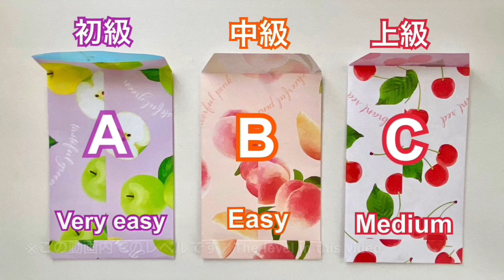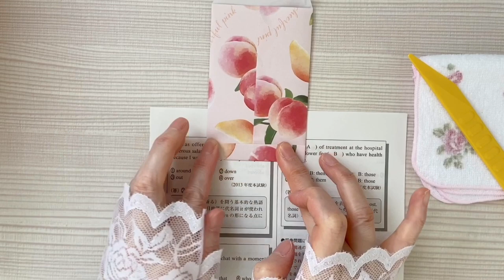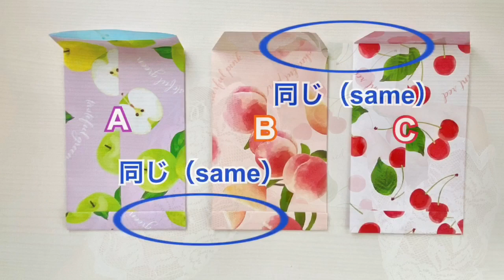折り紙で作るポチ袋3種類の作り方／3 types of small envelopes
使用した折り紙のサイズは15×15cmです。

3種類のポチ袋の作り方を紹介します。1番簡単なのがＡで、Ｂ、Ｃと少しずつ難しくなります。と言ってもどれも簡単に出来ると思います。ちなみに最近の私が作るのはＢが多いです。底がしっかりしていて、蓋が開けやすいからです。

00:07 Ａタイプ
03:02 Ｂタイプ
06:23 Ｃタイプ

The size of the origami paper used is 15 x 15 cm.

 Here's how to make three types of envelopes.  The easiest is A, and B and C are getting harder and harder.  However, I think that all can be done easily.  By the way, most of the things I make these days are B.  This is because the bottom is solid and the lid is easy to open.

00:07 A type
03:02 B type
06:23 C type

How to make an envelope ポチ袋の作り方